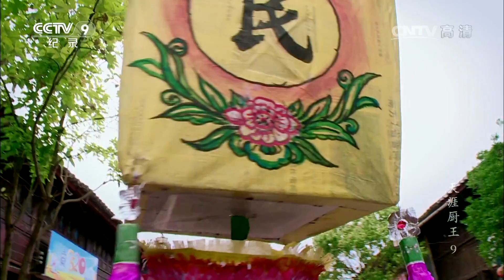第九集-剑川【天涯厨王】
位于云南省西北部的剑川，这里富饶丰沛的自然资源让最新鲜的美味食材唾手可得。奶酪般鲜香可口的羊乳饼，神秘刺激的松茸采摘之旅，大米怎么能错过？这里更有白族人民将要共同庆祝的盛大节日——火把节。什么是“对妈妈的爱”？寓意深刻的“八大碗”让大米对中国的美食文化更加了解。火把节上赤红的火焰，能否激发大米更多的创意灵感？